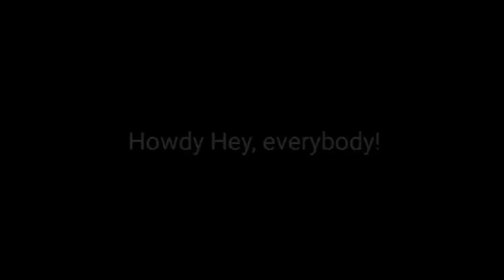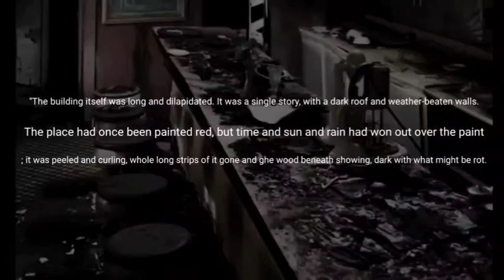Yanky Yazbear's Discussion Den | Episode One | FredBear?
Howdy Hey, Everybody!